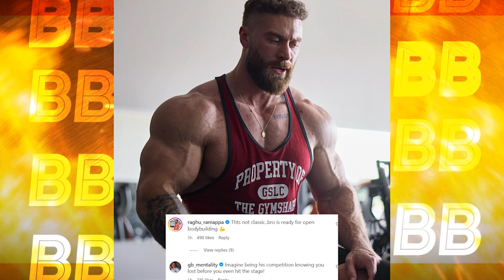(हिन्दी) CBUM IS NOT GOING ANYWHERE | LOGAN IS SERIOUSLY DANGEROUS | WILL MARTIN BE TOP 6??(UPDATES)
Bodybuilding Bulletin is back with some amazing updates about Logan Franklin, Chris Bumstead, Cbum, Martin Fitzwater,  Nick Walker, Blessing Awoodibu, Michael Daboul, Vahid Badpei, One punch Naaz and many more!!!